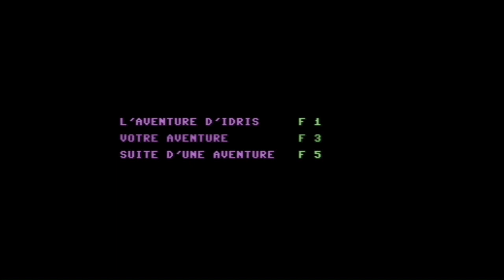Omega: Planete Invisible (C64)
Omega: Planete Invisible - Infogrames (1987)

0:14 Equinoxe 4
2:39 Magnetic Fields 2
5:27 Oxygene 2
6:36 Oxygene 4